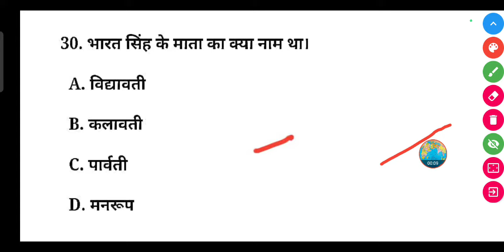भारत सिंह के माता का क्या नाम था? || Bhagat Singh ke Mata ka kya naam tha